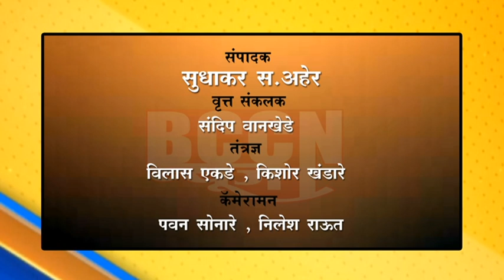बुलडाणा : पुन्हा एका मनोरुग्णाचे पुनर्वसन करण्यात दिव्य-सेवा प्रकल्पाला यश...